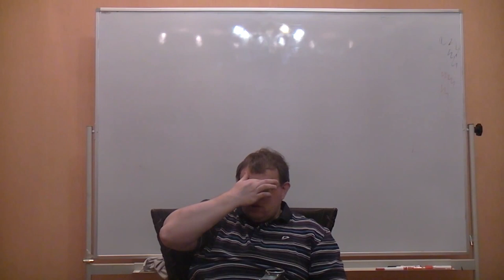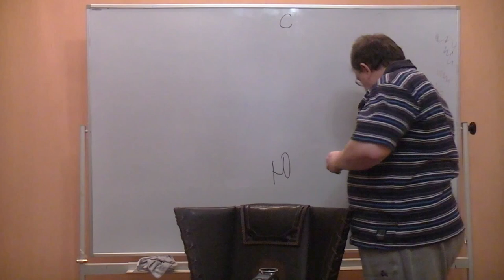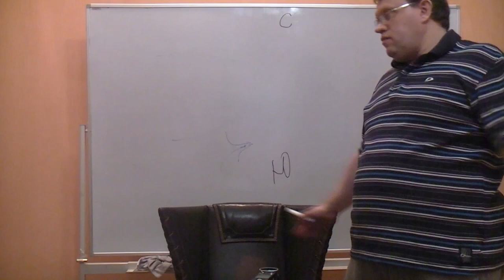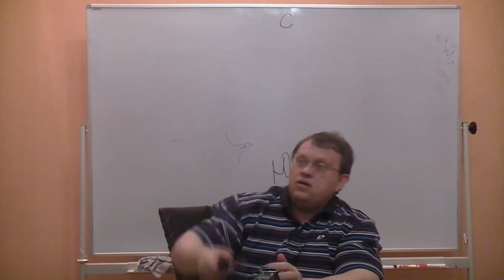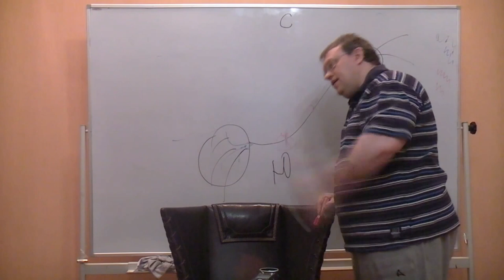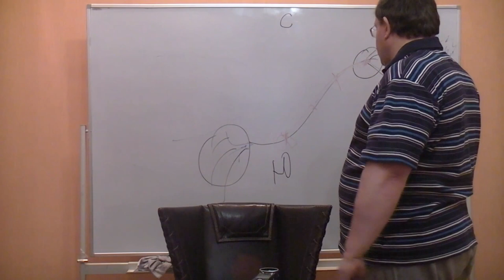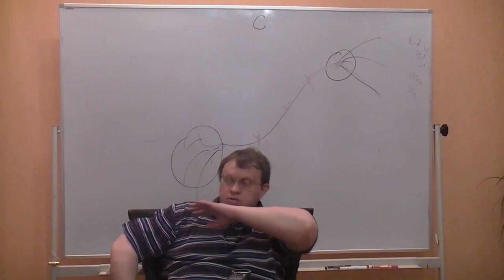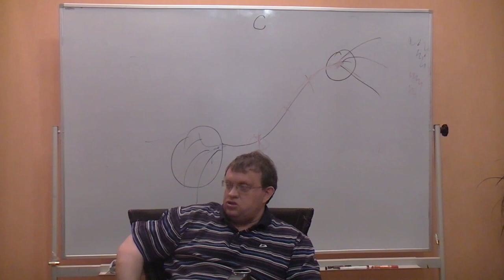Подземный трамвай в Санкт-Петербурге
Докладчик: Данилов Игорь (к.ф.н)
Оппоненты: Берсенев Евгений,  Товтин Владимир.
Оператор:  Товтин Владимир
Монтаж: Данилов Игорь